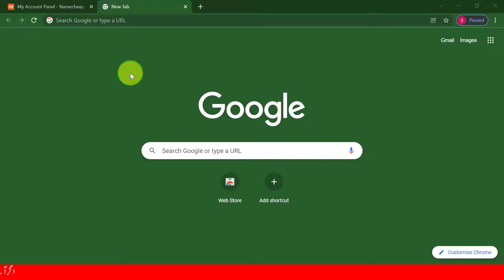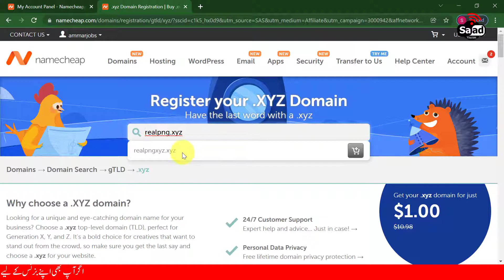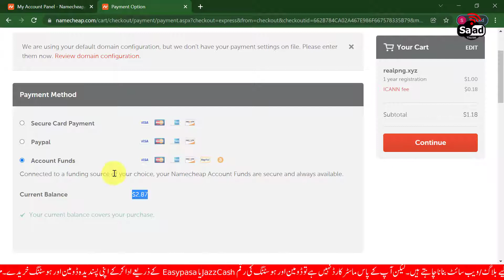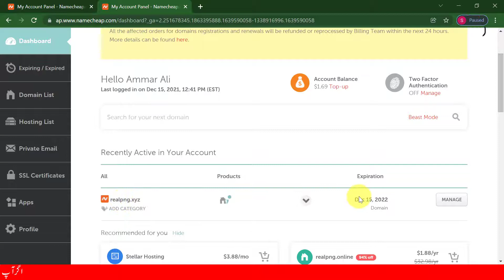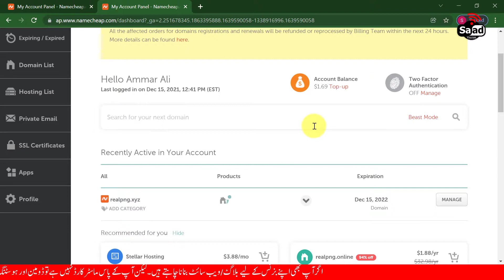Buy Domain Name at Cheap Price in Pakistan 2022 | 1 Dollar Domain | Namecheap Domain Coupon Code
Buy Domain Name at Cheap Price in Pakistan 2022 | 1 Dollar Domain | Namecheap Domain Coupon Code 2022

📣Promo Code: Promo Code: NEWCOM598

How you can hide your subscriber on YouTube if you don't want to show. I just hope this video will be helpful for somebody.

how to buy a .com domain at a cheap price in Pakistan
how to buy the domain in Pakistan
how to buy a .com domain at a cheap price
how to buy domains at a cheap price in Pakistan
buy a domain at a cheap price
buy the domain in Pakistan
cheap domain and hosting in Pakistan
.com domain at a cheap price
domain registration in Pakistan
cheap domain name registration
how to buy a domain name at a cheap price
how to buy a domain from Namecheap in Pakistan
.com domain cheap price 2022

saad Bhai